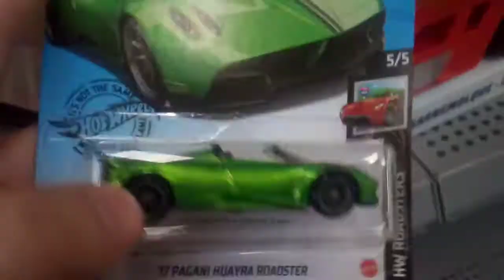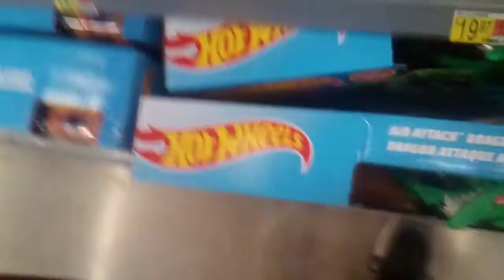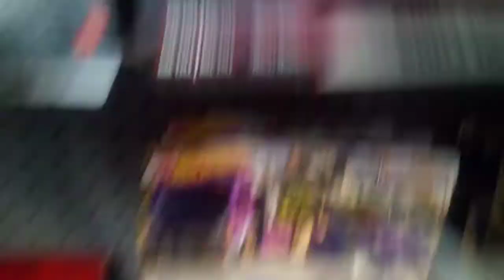My second super treasure hunt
MrOranges Hot Wheels collection